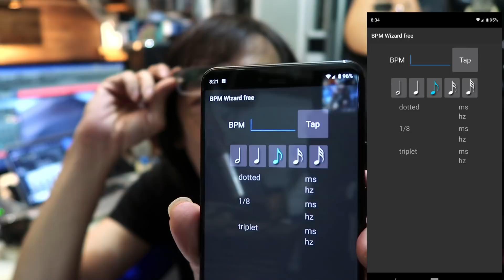5 mobile apps for the working musician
Here are 5 mobile apps that I find useful for the working musician.